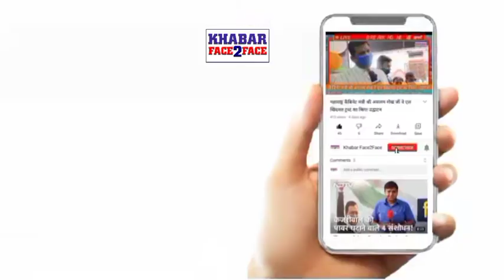Juloos e Miladun Nabi (SAW) । Malwani Helpline Foundation